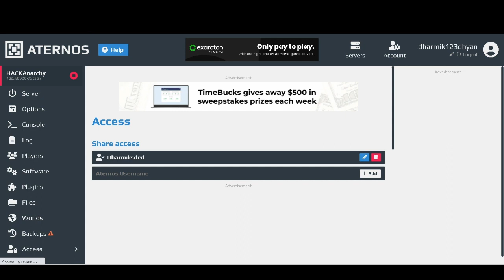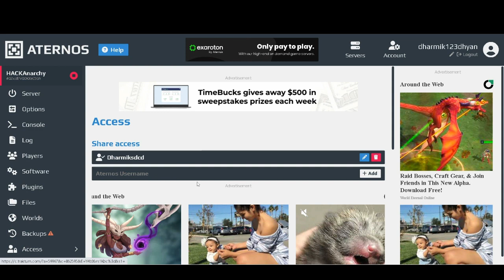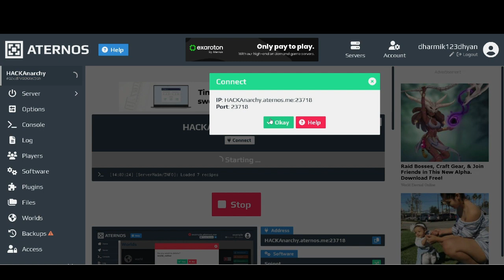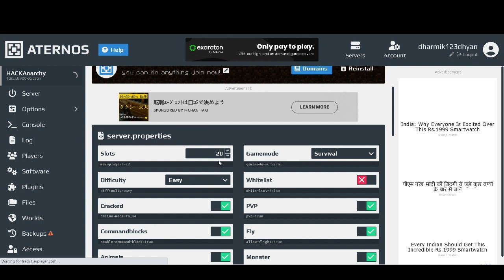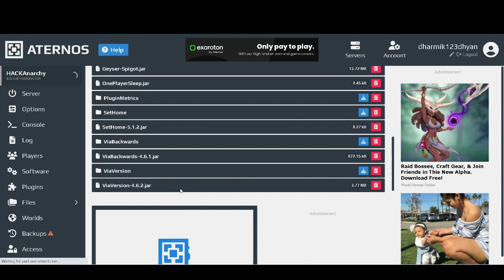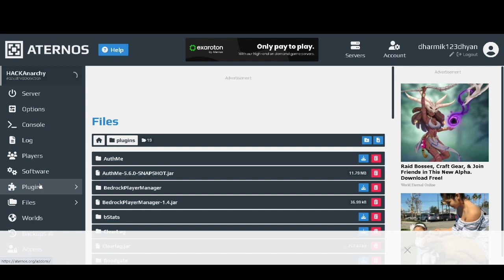HACKAnarchy server details in aternos...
server ip:-HACKAnarchy.aternos.me
port:-23718
type your aternos username for access...